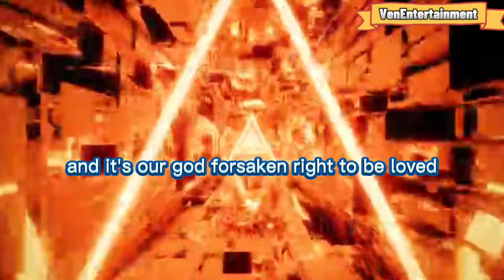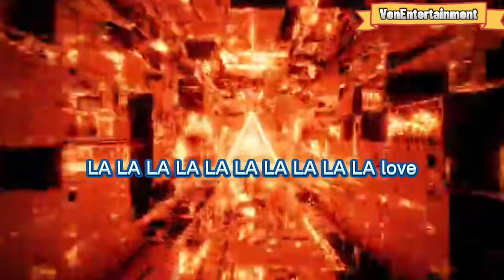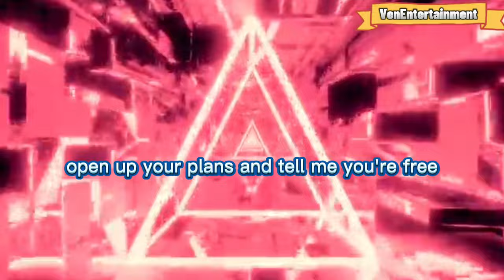I'M YOURS | REGGAE VERSION BY JUVEN MABULAY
Do, do, do, do you, but do you, do you, do, do, but do you want to come on
A-soo-da-ba-ba-ba-ba-bum
Whoa-oh-oh
Whoa-oh-oh-oh-oh-whoa-whoa-whoa
Uh-huh, mmm-hmm

And look into your heart, and you'll find (it cannot wait)
That the sky is yours (I'm sure)
So please don't, please don't, please don't (no need to complicate)
'Cause our time is short (this is)
This, oh this, this is our fate (our fate)
I'm yours

Bra-bop-mm, da-bap-bop-mm-day
Do-do-do-do, do-do-do-do, do-do-do, mm-mm-mm-mm (hey, hey)

Oh, whoa, baby, do you believe I'm yours